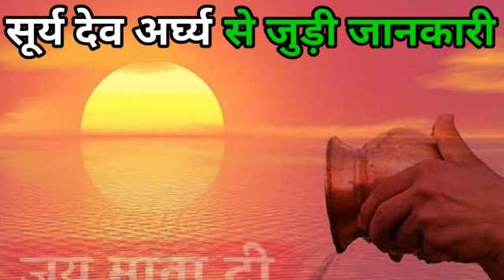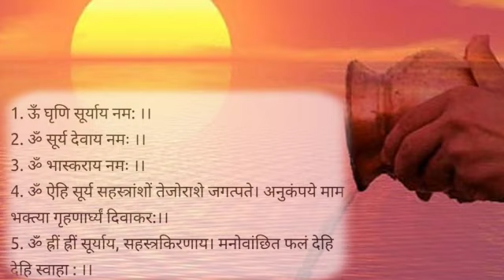Surya Ko Arghya Kaise De: मार्गशीर्ष मास मे सूर्य को अर्घ्य देने की विधि/नियम | Surya Arghya Mantra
surya dev ko jal chadane ka mantra: सूर्य को जल देने की सही विधि और नियम | क्‍या है सूर्य को अर्घ्य देने का सही तरीका, मनोकामना पूर्ति के लिए किस मंत्र से दे सूर्य को जल

Also watch:
Ahoi Ashtami 2020 Date time | अहोई अष्टमी 2020 तिथि कब है, शुभ मुहूर्त, पूजन विधि,क्या ना करें

कैसे दें सूर्य को जल

-सूर्य को जल देने के नियम के बारे में कहा जाता है कि सूर्य को स्नान के बाद तांबे के बर्तन से जल अर्पित करें।

- सूर्य देव को जल चढ़ाने का एक समय होता है। सूर्य के उदय होने के एक घंटे के अंदर अर्घ्य देना चाहिए। आप चाहे तो सुबह 8 बजे तक सूर्य को जल दे सकते हैं।

- सूर्य को जल देने से पहले जल में चुटकी भर रोली या लाल चंदन मिलाएं और लाल पुष्प के साथ जल दें।

- सूर्य को जल देते समय आपका मुख पूर्व दिशा की ओर होना चाहिए। अगर कभी ऐसा हो कि सूर्य नजर ना आएं तब भी उसी दिशा की और मुख करके ही जल अर्घ्य दे दें।

- सूर्य को जल देते समय लाल वस्त्र पहनें। लाल कपड़ों मे अर्घ्य देना अच्छा माना गया है।

- अर्घ्य देते समय हाथ सिर से ऊपर होने चाहिए। ऐसा करने से सूर्य की सातों किरणें  शरीर पर पड़ती हैं। सूर्य देव को जल अर्पित करने से नवग्रह की भी कृपा रहती है।

- सूर्य को जल चढ़ाने के साथ रोजाना इस मंत्र का भी जाप करें। इससे बल, बुद्धि, विद्या और दिव्यता प्राप्त होती है।

ऊँ नमो भगवते श्री सूर्यायाक्षितेजसे नम:। ऊँ खेचराय नम:।
ऊँ महासेनाय नम:। ऊँ तमसे नम:।
ऊँ रजसे नम:। ऊँ सत्वाय नम:।
ऊँ असतो मा सद्गमय।
तमसो मा ज्योतिर्गमय। मृत्योर्मामृतं गमय।
हंसो भगवाञ्छुचिरूप: अप्रतिरूप:।
विश्वरूपं घृणिनं जातवेदसं हिरण्मयं ज्योतीरूपं तपन्तम्।
सहस्त्ररश्मि: शतधा वर्तमान: पुर: प्रजानामुदत्येष सूर्य:।
ऊँ नमो भगवते श्रीसूर्यायादित्याक्षितेजसे हो वाहिनि वाहिनि स्वाहेति।